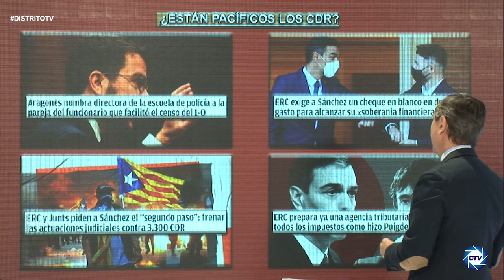💥INFORME CARLOS CUESTA💥,el verdadero plan de ERC otra declaración de independencia usando a Sánchez